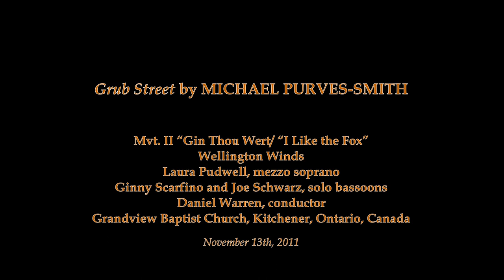Grub Street, Mvt II "Gin Thou Wert / I Like the Fox", by Michael Purves-Smith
Wellington Winds, Daniel Warren, conductor
Laura Pudwell, mezzo-soprano
Ginny Scarfino, Joe Schwarz, solo bassoons
Grandview Baptist Church, Kitchener, Ontario, Canada
November 13, 2011